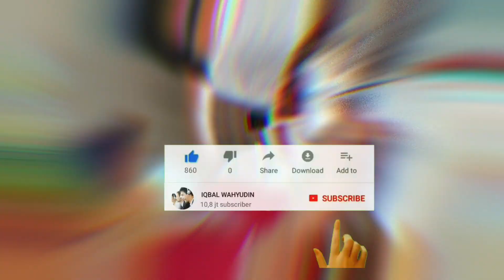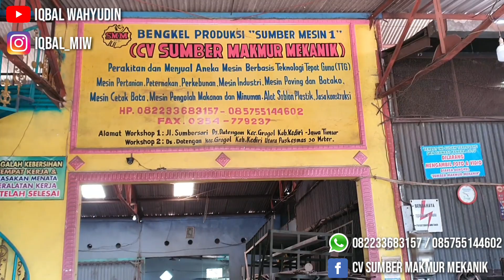MESIN PENGERING PENYANGRAI MAGOT SANGRAI PASIR MAGOT - Mesin Sangrai Pasir Magot Harga Murah Kediri